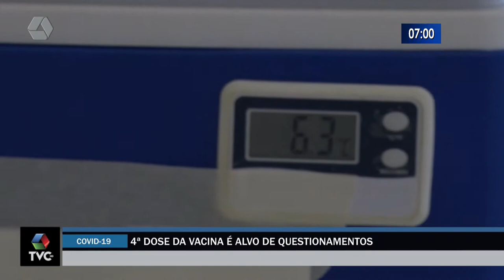Quarta dose da vacina contra Covid-19 é alvo de questionamentos entre vereadores